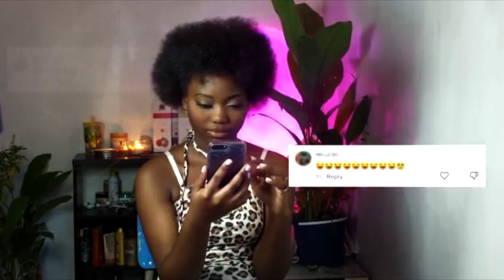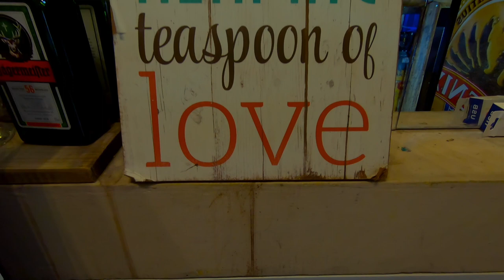Nathalie Pirogue - Kontigne Zize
Video ofisiel 🎶Kontigne Zize - Nathalie Pirogue
✍🏾Oter-konpoziter : Denis Fricot
🎬Realizater video/monter : @LNR-PROD

REMERSIMAN !
Denis Fricot, Burning Groove, Yannick Pirogue, Shekina Mootoosamy, Joelle Ladouceur, Christelle Zamir, Hans sournois, Benjamino Luchmun, Chaya Dussea, Christophe Roquelor, Vanessia Joliecoeur, Ludmilla Ono, Anaïs Carré, Oceane Paris, Jordan Paris, Alisonne Sarah, Riana...
Mersi lekip Chemin Grenier !

Mersi APOCALYPSE GRILL N BAR ! 🍺